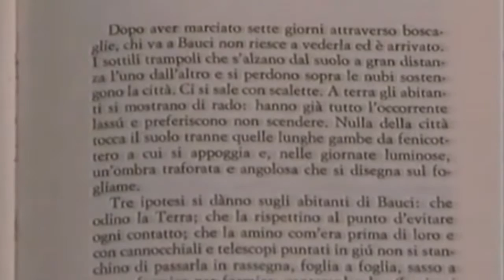Open University: Invisibility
Lecturer Momus thinks about Calvino, Shakespeare, Bourriaud, Ian Hamilton and Jennet Thomas, whose film The Unspeakable Freedom Device is The music is by Leo Chadburn, who's covering John Dowland's Flow My Tears Incidentally, the subtitles get cut off at the end of the Calvino reading from Invisible Cities: he's describing a city seen through telescopes by an invisible people who contemplate, stone by stone, ant by ant, their own absence.